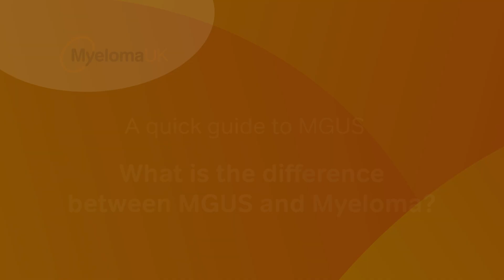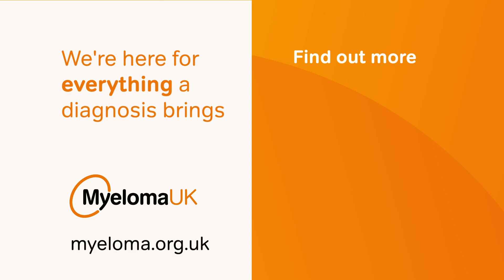The difference between MGUS and myeloma – Myeloma UK Quick Guide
Ellen Watters, one of our Myeloma Information Specialists, discusses some of the differences between monoclonal gammopathy of undetermined significance (MGUS) and myeloma, such as in monitoring, symptoms and treatment.

Correction [0:56]: If MGUS remains stable and the patient does not experience any new or increasing symptoms, then monitoring can *decrease*.

Myeloma UK has a range of information booklets available covering all aspects of myeloma and related conditions, including MGUS.

Myeloma UK is the only UK charity focused on myeloma and its related conditions. We provide support and campaign for access to treatments, while researching a cure. We can only achieve this thanks to your support in donations, fundraising and gifts in wills. Myeloma UK receives no government or NHS funding.

Chapters:
0:00 – Intro
0:13 – About MGUS and myeloma
0:43 – Monitoring MGUS
1:05 – Signs and symptoms of MGUS
1:41 – Can MGUS develop into myeloma?
2:09 – Our information services